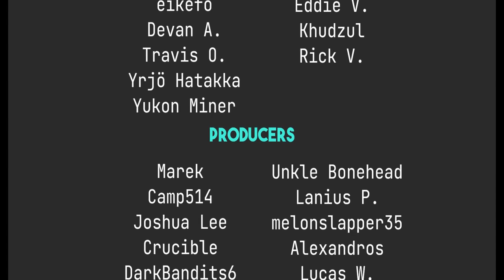Can You Trust Anyone WIth Your Data?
Today I talk about the beginning of a year-long quest to secure my data.